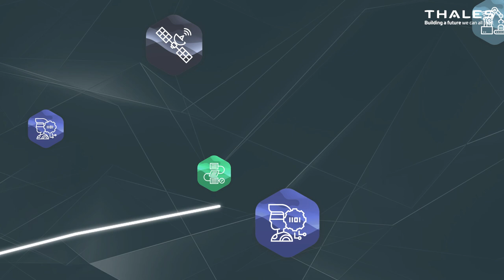TerraSense - Synergy partner - Thales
TerraSense enables faster, better remote sensing decisions in all environments by processing and fusing multiple data sources, such as airborne sensors, to automatically recognize targets.

Synergy is a Canadian program for MilTech SMBs looking for a springboard to get their niche applications into the supply chain and into the hands of the people who need them most.